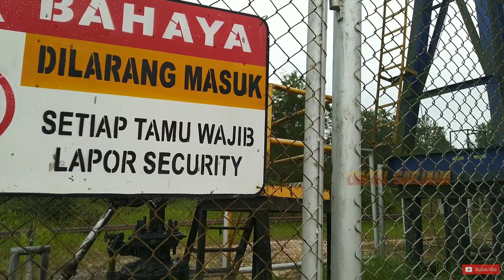Lokasi bongkaran di areal MiGAS - BERBAHAYA !!!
Trip Kali ini kita bongkaran excavatornya di areal MiGAS, Berbahayakah...?